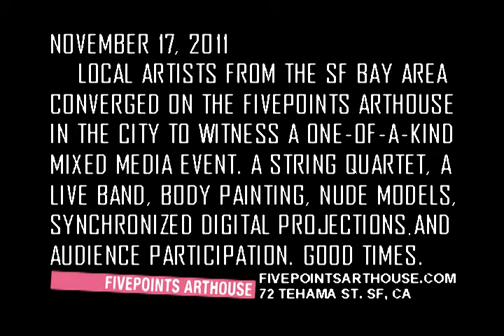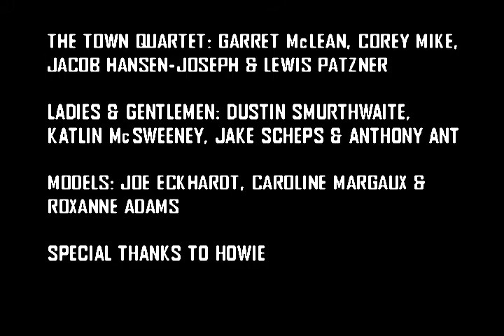Project///ION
NOVEMBER 17, 2011 - LOCAL ARTISTS FROM THE SF BAY AREA CONVERGED ON THE FIVEPOINTS ARTHOUSE IN THE CITY TO WITNESS A ONE-OF-A-KIND MIXED MEDIA EVENT. A STRING QUARTET, A LIVE BAND, BODY PAINTING, NUDE MODELS, SYNCHRONIZED DIGITAL PROJECTIONS, AND AUDIENCE PARTICIPATION. GOOD TIMES.

THE TOWN QUARTET:
GARRET McLEAN
COREY MIKE
JACOB HANSEN-JOSEPH
LEWIS PATZNER

LADIES & GENTLEMEN:
DUSTIN SMURTHWAITE
KATLIN McSWEENEY
JAKE SCHEPS
ANTHONY ANT

SPECIAL THANKS TO HOWIE

CREATED BY MISTER SCRADAM & KAITLIN McSWEENEY
PAINTING & HOSTING BY KAITLING McSWEENEY
VISUALS BY MISTER SCRADAM
FILMED BY STEPHANIE KASHINO

MODELS:
JOE ECKHARDT
CAROLINE MARGAUX
ROXANNE ADAMS